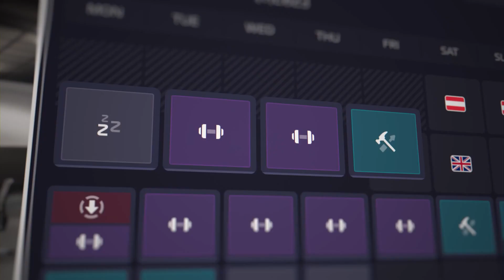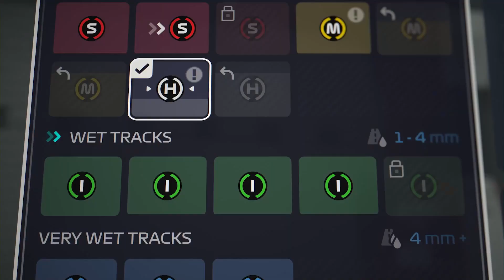F1 Manager 2023 - Official Launch Trailer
Check out the launch trailer for F1 Manager 2023, available on July 31, 2023. Early unlock of F1 Manager is available now with the purchase of the Digital Deluxe edition. In F1 Manager 2023, find out if you've got what it takes to make history as Team Principal at your chosen F1 team. Take on new challenges in an exciting new 2023 season and beyond as you battle for the top spot on the grid.